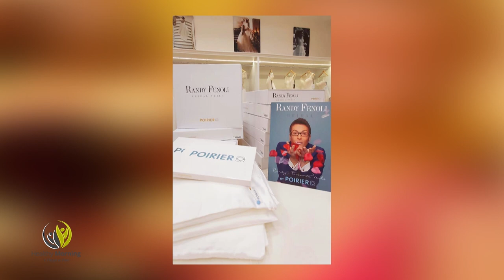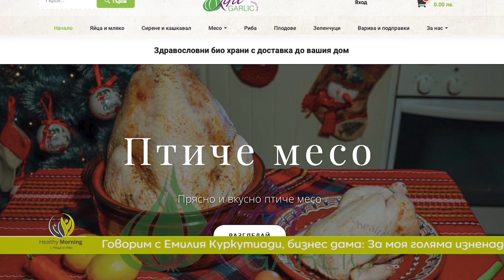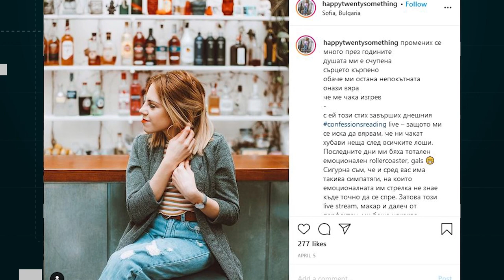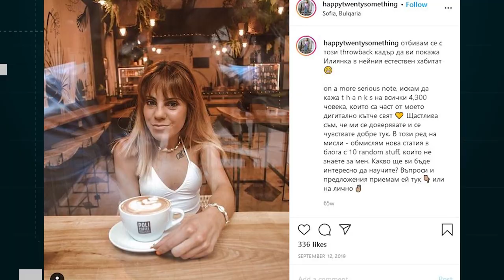Изберете българското - Healthy Morning (Еп.16)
Най-засегнатите сфери на бизнеса по време на тази вече почти едногодишна пандемия, е модният бранш.

Как се справят хората, които обръщат внимание на красотата и ни помагат в най-важните ни дни, сватбата и абитуриентския бал?
Как живеят хорта, чиито бизнес е в истински „локдаун“ заради ситуацията?
Кой успяват в това време?
И защо „Изберете българското“ става лична кауза, ще разберем от Емилия Куркутиади, бизнес дама, радиоводещ и човек с нестихващи амбиции и хъс за работа?